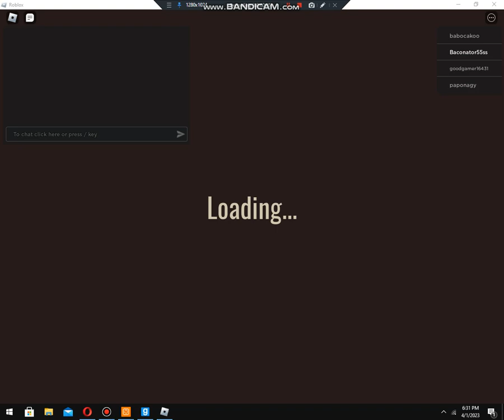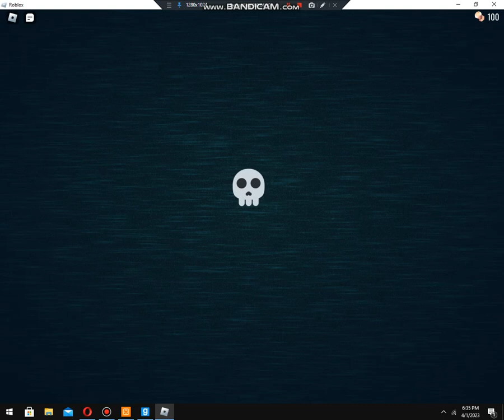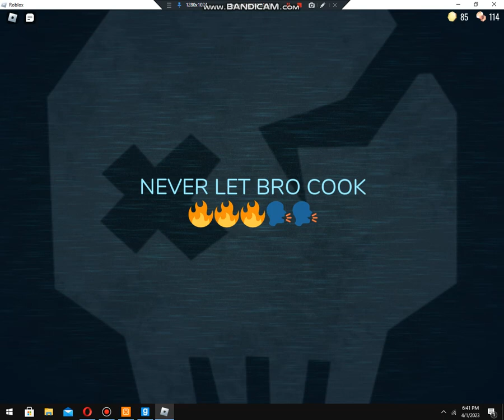I Play Doors Super Hardcore Mode